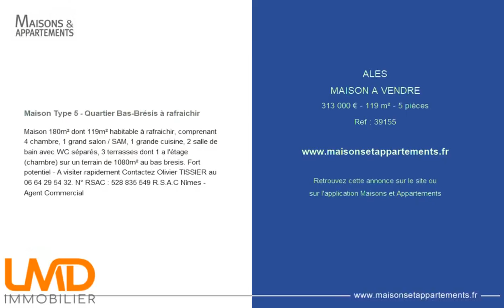ALÈS - MAISON A VENDRE - 313 000 € - 119 m² - 5 pièce(s)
Référence : 39155

Maison Type 5 - Quartier Bas-Brésis à rafraichir

Maison 180m² dont 119m² habitable à rafraichir, comprenant 4 chambre, 1 grand salon / SAM, 1 grande cuisine, 2 salle de bain avec WC séparés, 3 terrasses dont 1 a l'étage (chambre) sur un terrain de 1080m² au bas bresis. Fort potentiel - A visiter rapidement Contactez Olivier TISSIER au. N° RSAC : 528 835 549 R.S.A.C Nîmes - Agent Commercial

Cette annonce vous est proposée par l'agence LMD immobilier

|2660244|